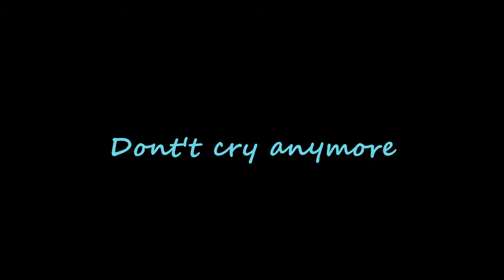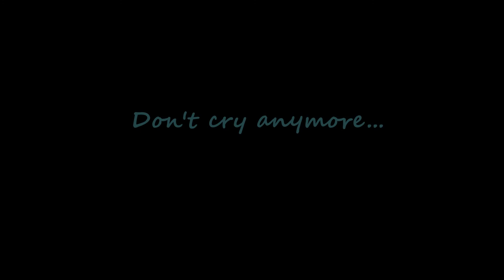Don't cry anymore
Le 7ème art asiatique possède cette sensibilité presque enfantine qui a le dons de m'émouvoir!
Alors lorsqu'il rencontre une mélodie qui se prénomme " don't cry anymore" ,Il en résulte, des larmes, des larmes, et encore des larmes...Mais évidemment, rien de grave! juste de l'amour!